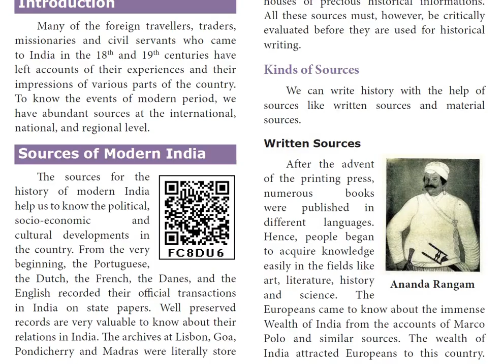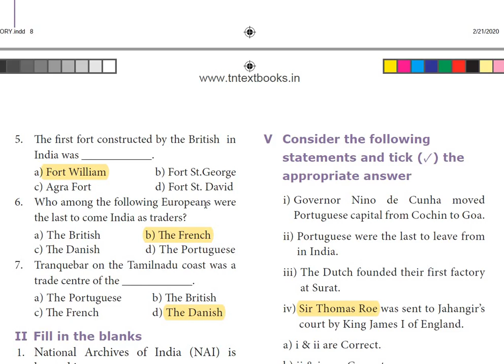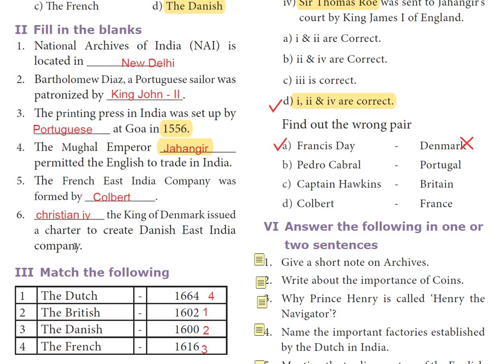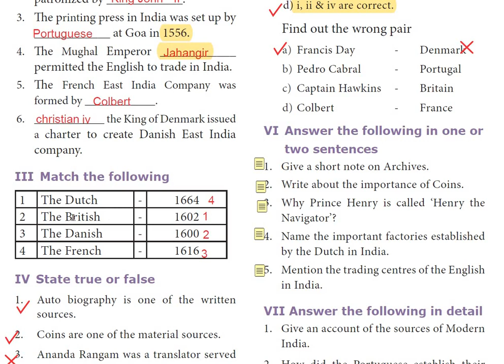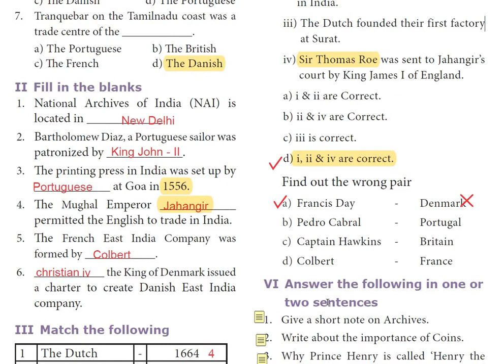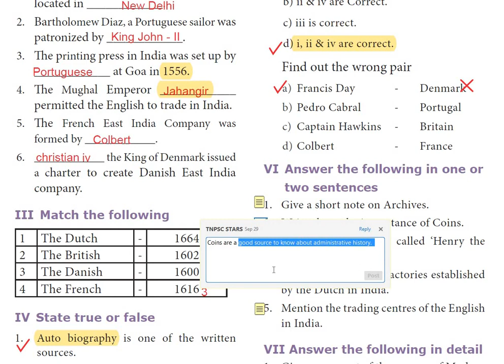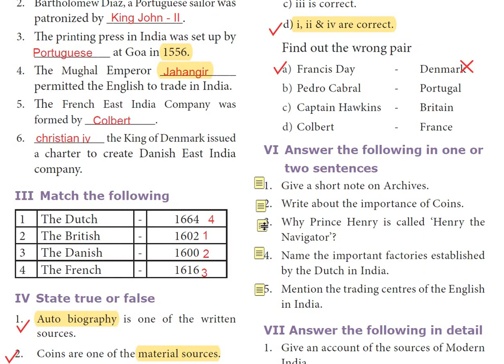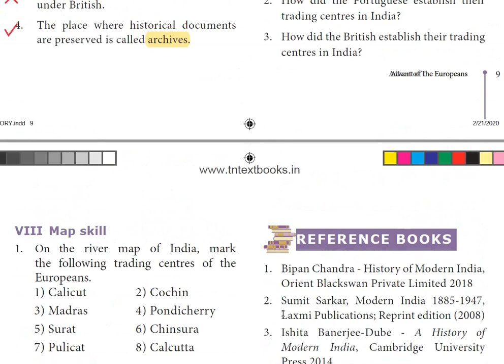8th std social | Advent of the Europeans | History | Book back question answers | part 1 |lesson 1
8th history 1st lesson Advent of the Europeans book back question answers
of the Europeans mind map consolidation
Advent of the Europeans River map